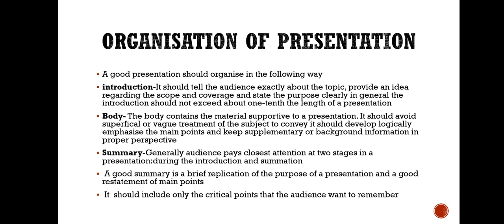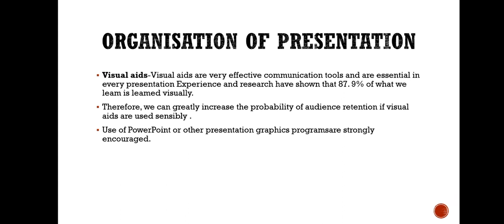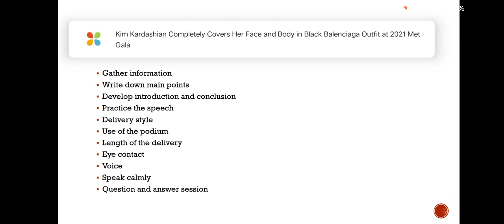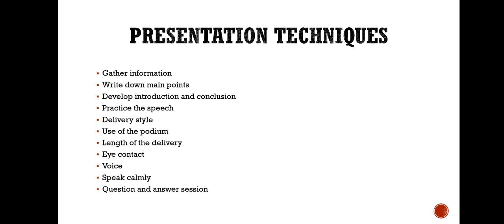organisation of presentation | professional business skill